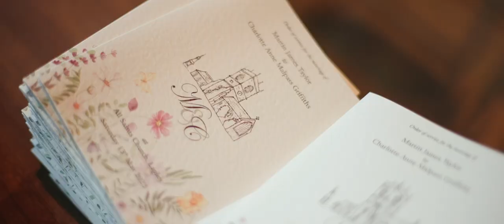Charlotte & Martin | Yurt Festival Wedding video